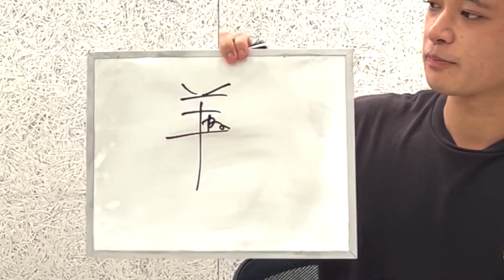【ショーゴ作】全問答えが芸人になるなぞなぞ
今回の動画は、なぞなぞ作りの天才と言われたショーゴが作る、答えが芸人になるなぞなぞです。